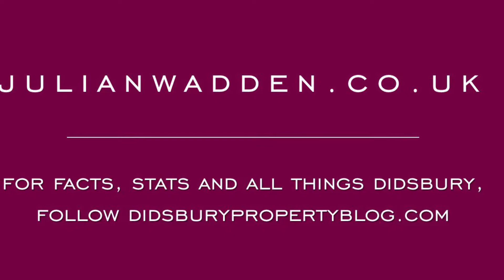Chiswick Road, Didsbury